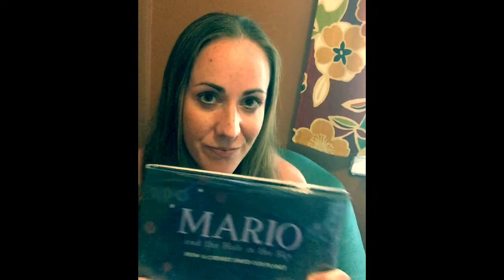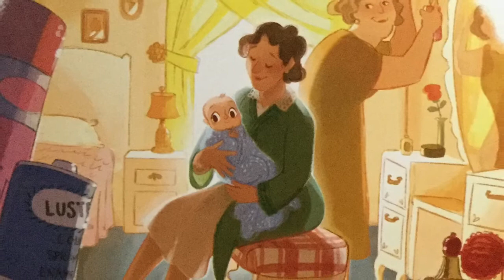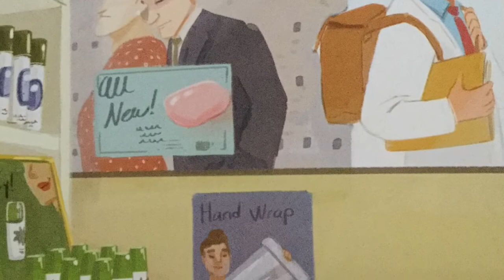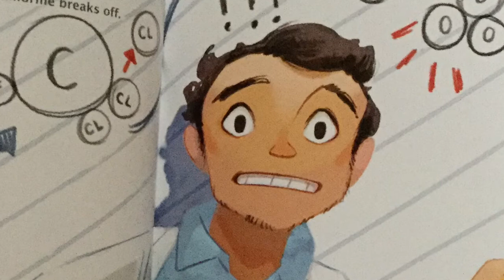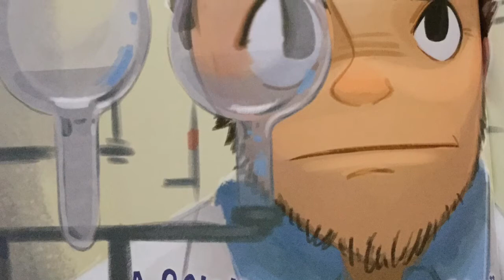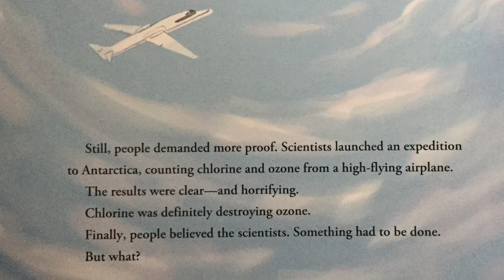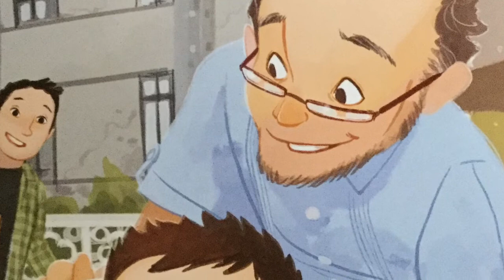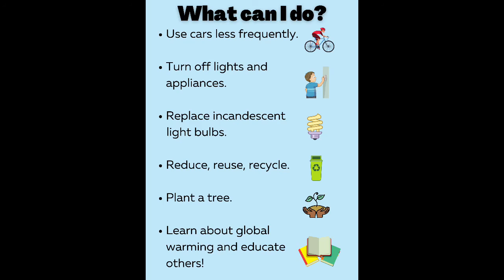Chat-n-Read: "Mario and the Hole in the Sky: How a Chemist Saved Our Planet" Read-Aloud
Chat about what you think makes our planet amazing, then enjoy the inspiring read-aloud of "Mario and the Hole in the Sky: How a Chemist Saved Our Planet" written by Elizabeth Rusch and illustrated by Teresa Martinez.

What do you think makes our planet amazing? There are so many things! Isn't it amazing that some plants make their own "sunscreen" to protect themselves against harmful rays? Or that some whales, which are mammals, can hold their breath under water for over an hour? Or that a kangaroo rat living in the desert can survive its whole life without drinking water (they get their moisture through seeds!)? There are so many astonishing adaptations in everything living on this earth, and I'm pretty amazed that our single planet can sustain such diverse life pretty perfectly!

In "Mario and the Hole in the Sky: How a Chemist Saved Our Planet," we learn about the real life of Mario Molina, and how he discovered that new products (as simple as hairspray!) were causing a horrible problem in our planet. Most people did not believe what Mario had discovered though. Enjoy this story, where we see what Mario does to convince the world to listen, and ultimately, fix this problem that humans created.